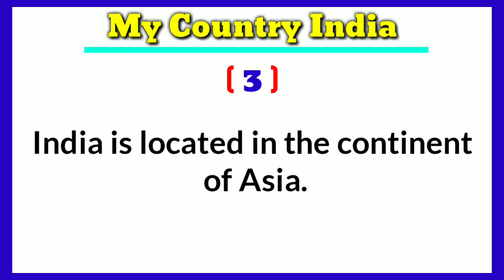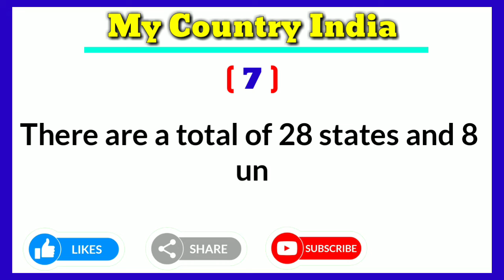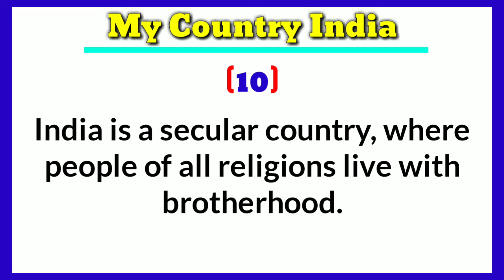My Country India essay in English/10 Lines essay on my country India/My country India essay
(1)my country india essay
(2)my country india essay for class 2 in english
(3)my country india essay for class 1
(4)10 lines on my country india
(5)10 lines on my country india in english
(6)10 lines on my country india for class
(7)10 lines on my country